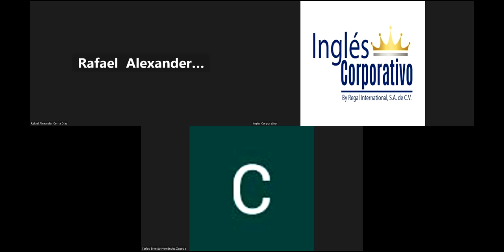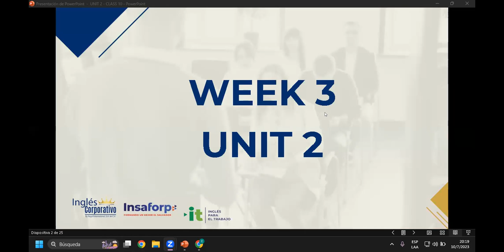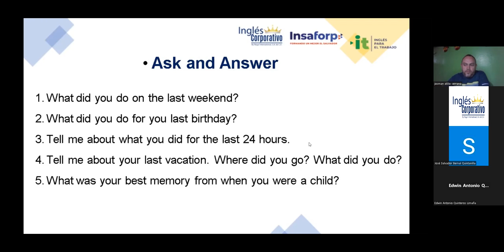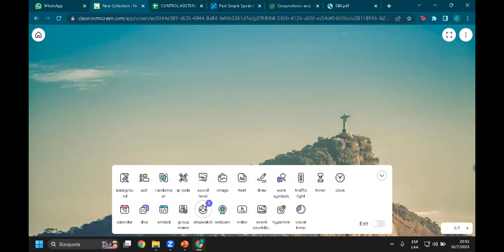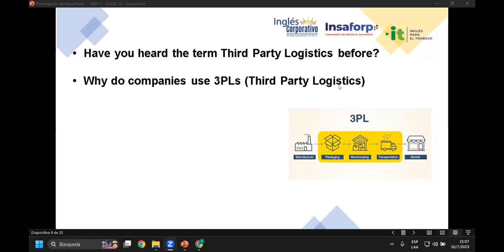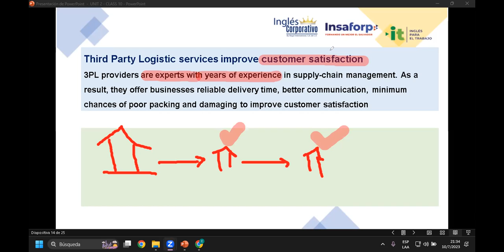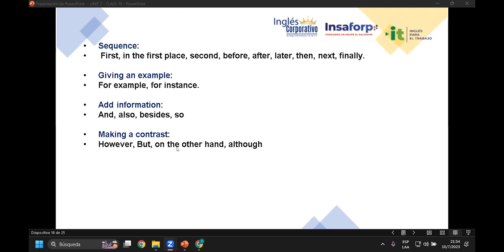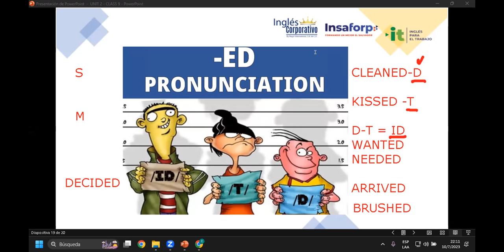Sesión 10-10-07-23-29750-8048-0105/2023-Rivera-Advantages of oursourcing a 3PL service provider